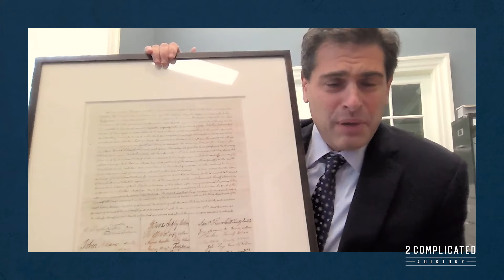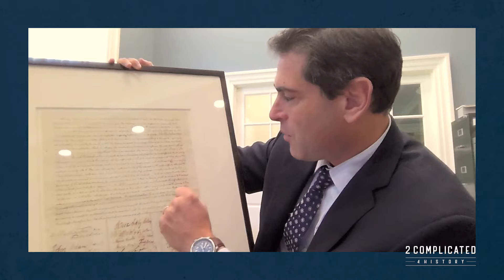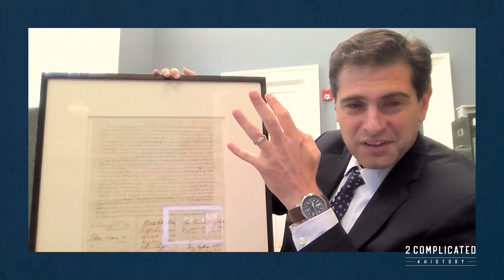Scientist Turned Spy and the 1793 Conspiracy I 2 Complicated 4 History I Full Podcast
Dr. Lynn Price Robbins and Isaac S. Loftus are joined by Dr. Patrick Spero to discuss an obscure French scientist who became a spy in the newly formed United States. Who was Andres Michaux? And how did Thomas Jefferson participate in the conspiracy that history forgot?

OUTLINE:
0:00 - Introductions
4:08 - The Document That Inspired The Book
7:45 - Who was André Michaux
13:16 - André Michaux In America
16:28- André Michaux’s Most Daring Expedition
18:41- André Michaux’s Transforming Places Around The World
19:45 - André Michaux’s Setting His Sights West
21:23 - What Was The Pitching Process Like?
26:17 - A Bad Start
28:15 - The Policy Towards France and His Impact
31:54 - Did Anyone Else Know What He was Doing?
34:21 - Did Jefferson Know and What Happens Next?
37:56 - Are They Successful?
43:26 - How Does This Saga End?
47:17 - The Modern Day Conspiracy
48:46 - Did This Book Change Your Perspective on the Era?
51:09 - Where You Can Find Patrick

Scientist Turned Spy: André Michaux, Thomas Jefferson, and the Conspiracy of 1793